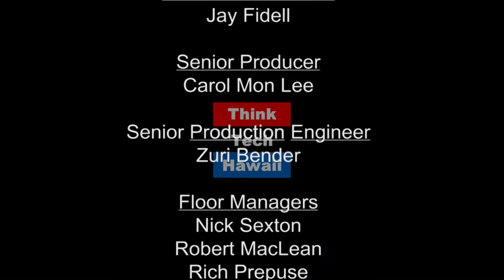ThinkTech in Extreme Environments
Melody is a NASA research fellow in astrobiology and her work is featured as a museum exhibit about "stromatolites" at the Natural History Museum of Utah, Salt Lake City. Her photo is on the cover of "Geobiology" journal and she was a recipient of the Davidson Fellow Laureate scholarship, one of the top 5 international undergraduate awards in the world.

She's the real genius of the family.  Melody is both a research scientist AND a professional musician.